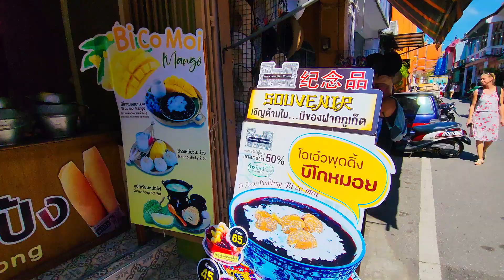Pornthip Oldtown (พรทิพย์ โอลด์ทาวน์) at Phuket Thailand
Its a dessert and souvenir shop at Soi Rommani of Phuket Old Town. There is a lot thai classic desserts that you can find and try in the shop.